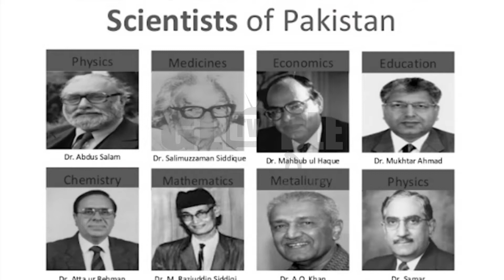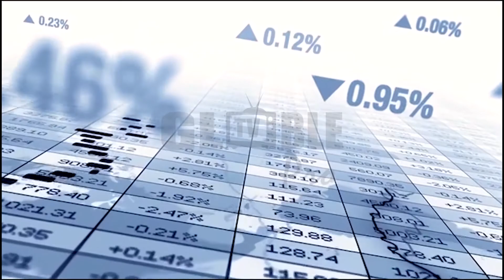Pakistan seeks corona treatment | Globle TV Pro | Urdu/Hindi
Note: - All pictures, background Music and Video clips shown in video belongs to the respected owners.